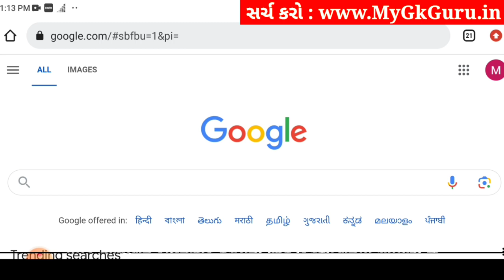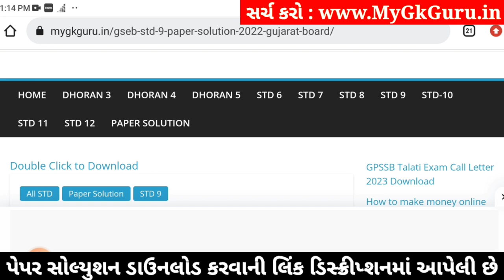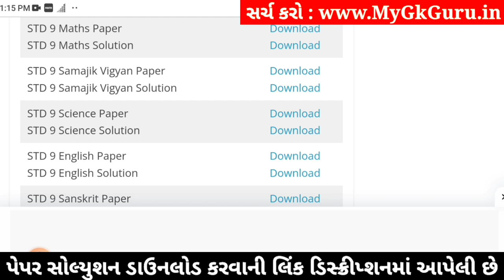Std 9 Samajik Vigyan Paper Solution 2024 50 Marks, Std 9 Samajik Vigyan Second Exam Paper 2024 Std 9